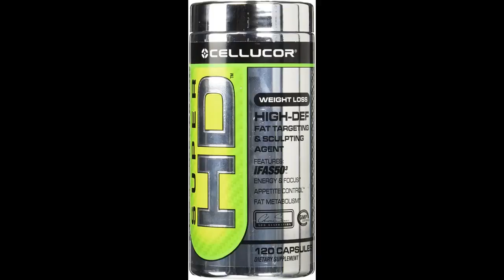CELLUCOR SUPER HD WEIGHT LOSS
This is my favorite  Cellucor product.1- Cellucor Super Hd Weight Loss, Appetite Control 120 Capsules
Check it out here:
1- Cellucor Super Hd Weight Loss, Appetite Control 120 Capsules

2- Apple Cider Vinegar Gummies with The Mother for Weight Control Vitamin B12, B9, Pomegranate, 1000mg Gummy Alternative to Apple Cider Vinegar Capsules, Pills, Acv Tablets 2 Pack 120 Count

🌟🌟🔥🔥 NEW DISCOVERY! 🌟🌟🔥🔥 ☺️ ☺️

2 - Delicious, Easy-To-Make Smoothies For Rapid Weight Loss, Increased Energy, & Incredible Health!
5 - Scientists Discover Ancient Japanese 8-Second “Recharge” That Burns Away Stubborn Belly Fat And Lowers Stress Levels NATURALLY
6 - Woman Accidentally Discovers 30-Second Morning “Ritual” That Burns Away Stubborn Belly Fat, Detoxifies Your Body And Skyrockets Energy Levels
7 - How a 55 Year Old Mother of Three Discovered The Over 30 Hormone Weight Loss Solution That Over 97% Of People Still Have No Idea Exists…

🔥🔥🔥🔥🔥Our Recommendations For Your Beauty! 😊😊😊❤️❤️❤️

🔥🔥🔥Wrinkle Reverse | How to Look 10 Years Younger On a Budget
2-Rogue Cosmetologist Breaks Silence to Reveal the “Divine Locks Method” to Rejuvenating the Thick, Healthy and Beautiful Hair of Your Youth.
❤️❤️3 -5 Easy Tips & Tricks That Will Help You Achieve A Normal Skin Balance
4 - Looking for a Permanent Remedy for Bow Legs - Without the Need for Surgery?

                                  🔥 🔥 🔥LOOKING VERY YOUNG 🔥 ❤️🔥 ❤️🔥
6- Get 5 years younger in minutes & without leaving your home
7 - A natural, safe and painless system that guarantees the elimination of cellulite, and ensures that it will never return!
8 -How to erase lasting and specifically the marks of time
4 - Looking for a Permanent Remedy for Bow Legs - Without the Need for Surgery?

                                   🔥🔥🔥  LIFE ANXIETIES LAST STOP! ❤️🔥❤️🔥 ☺️ ☺️